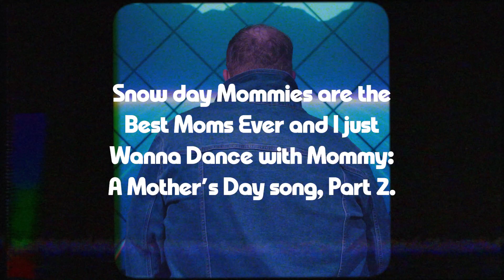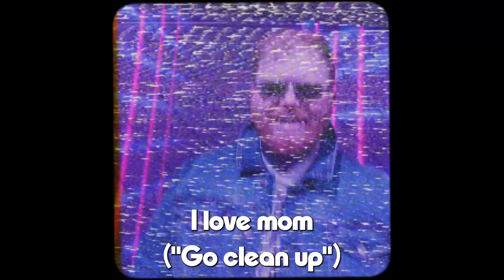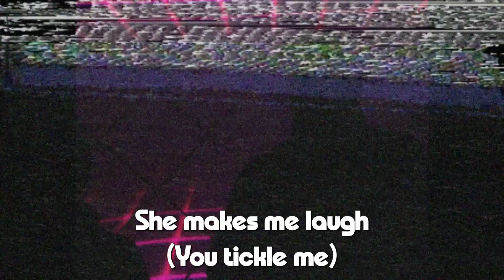A Mother's Day Song | Volume 2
This year, in celebration of Mother's Day we asked some of our kids to help us write a song for all of the moms out there.

We are excited to present: Snow Day Mommies Are The Best Moms Ever and I Just Wanna Dance With Mommy A Mother's Day Song: Volume 2.